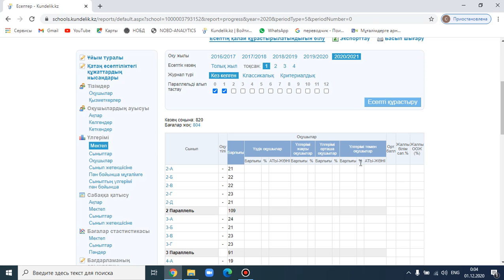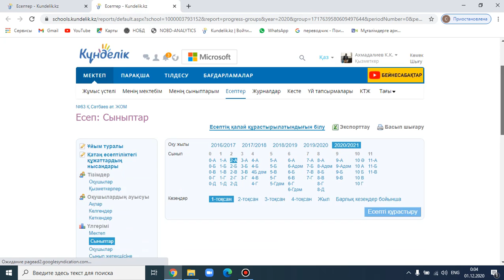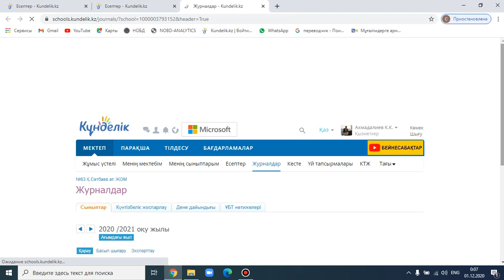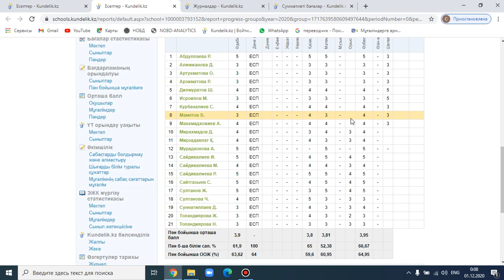KUNDELIK.KZ / Мектептің үлгерімі туралы нұсқаулық / тоқсандық қорытынды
Отчет: Успеваемости школ